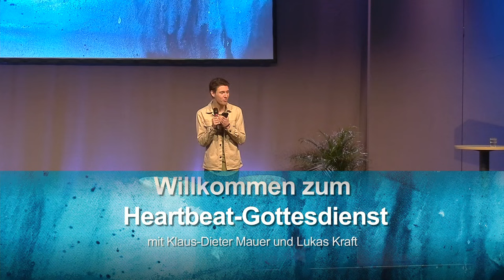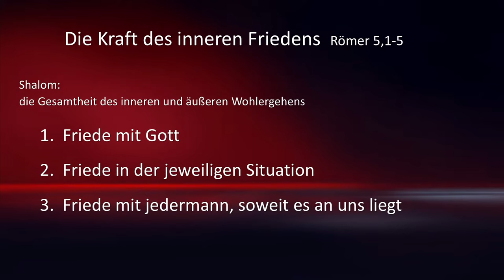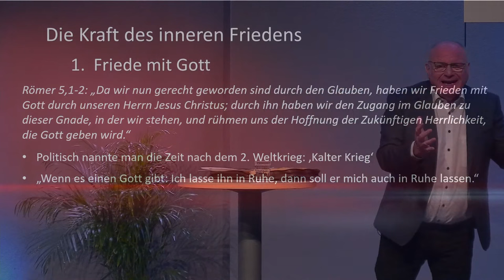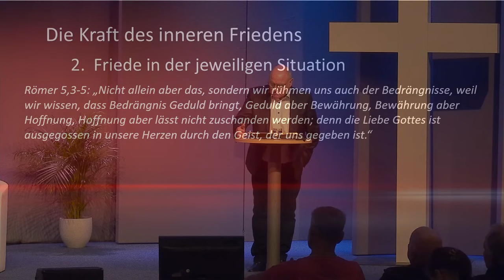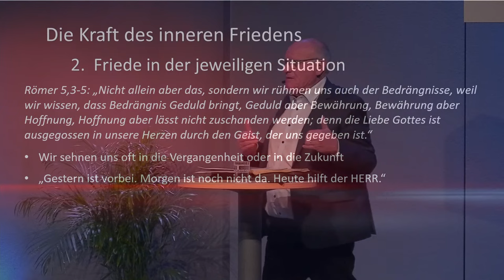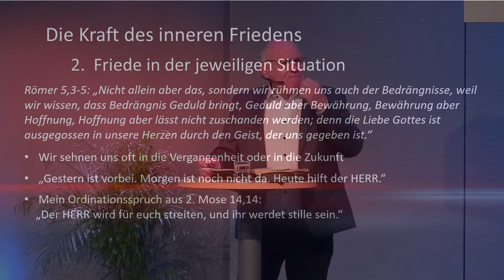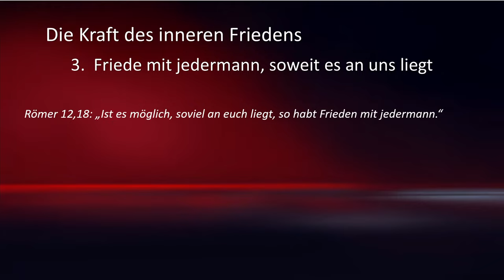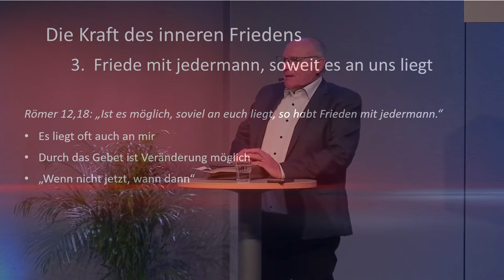Klaus-Dieter Mauer | 12.02.2023 | Heartbeat-Gottesdienst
Lukas Kraft im WortGespräch mit Klaus-Dieter Mauer und anschließend das LebensWort von Klaus-Dieter Mauer mit dem Titel „Die Kraft des inneren Friedens" (Römer 5,1-5) aus dem Heartbeat-Gottesdienst der Missionsberg-Gemeinde (LM) vom 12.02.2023.
Inhalt: 1. Durch Friede mit Gott / 2. Friede in der jeweiligen Situation / 3. Zum Frieden mit jedermann, soweit es an uns liegt

Heartbeat-Gottesdienste, weil unsere Herzen für Jesus, Gemeinschaft, Anbetung und Mission schlagen. Kreativ und vielfältig feiern wir Gottes Herzschlag: Seine Liebe zu allen Menschen.